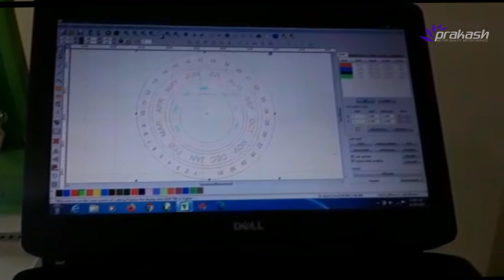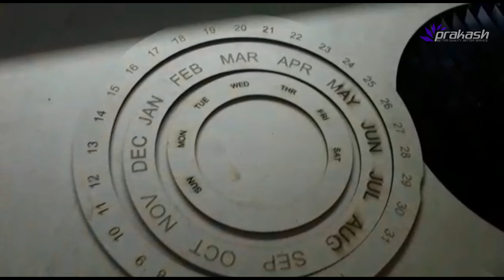MDF cut calander clock by Prakash co2 laser cutting and engraving!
Transform MDF (medium-density fibreboard) into a stunning and functional calendar with the power of Prakash Laser's CO2 laser engraving machine!

But this video goes beyond just calendars! Discover the vast potential of CO2 laser technology for a variety of projects:
Personalized signage, logos, and lettering
Unique MDF crafts and home décor
Prototyping and product design
Architectural models and scale replicas
Partner with Prakash Laser to bring your vision to life! We offer top-of-the-line CO2 laser engraving machines and expert support to help you achieve your goals.
Contact Prakash Laser today for a free consultation! We'll discuss your project needs and recommend the perfect CO2 laser machine for you.
Checkout More Videos of Our Laser Machines in Action